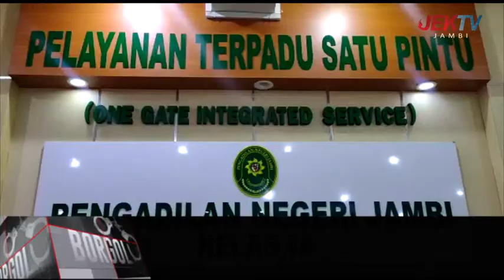KASUS KORUPSI JARINGAN LISTRIK SAROLANGUN DILIMPAHKAN KE PENGADILAN NEGERI JAMBI